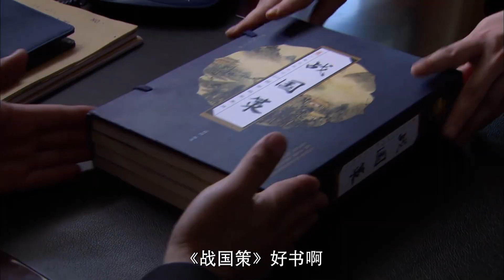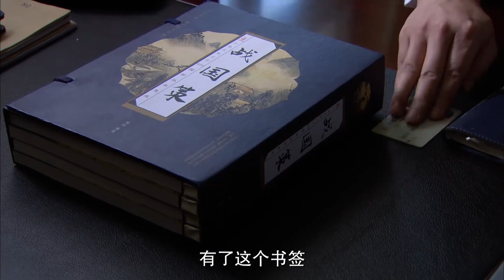【刑侦电视剧】缉探 | 建筑工地惊现一具无名女尸，警队仔细勘察确定尸源迅速锁定嫌疑人 ，正义之师义不容辞（犯罪/刑侦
► 剧情介绍：一个建筑工地发现了一具女尸，郝万忠带领部下勘察现场，确定尸源，终于找到了犯罪嫌疑人。郝万忠的妻子孟文娟怕耽误郝万忠的工作，带着生病的家锐回到了牧区的娘家。不久，工地女尸案的犯罪嫌疑人前来自首，正好落在周长胜的二组手上，周长胜通过审讯，将工地女尸案破获。